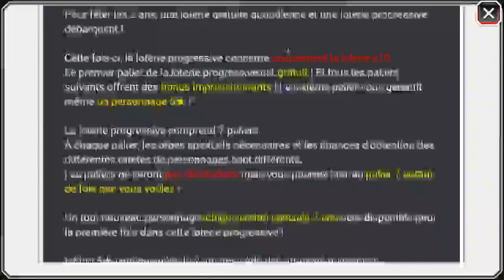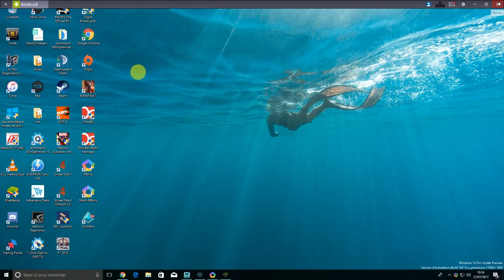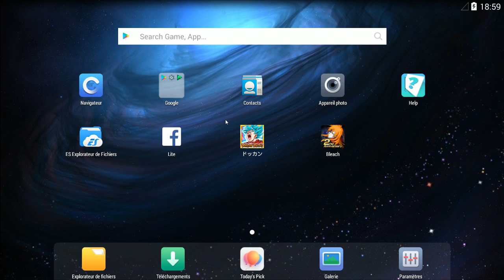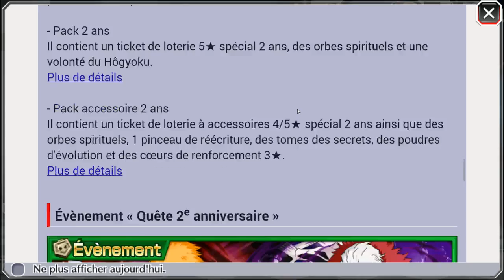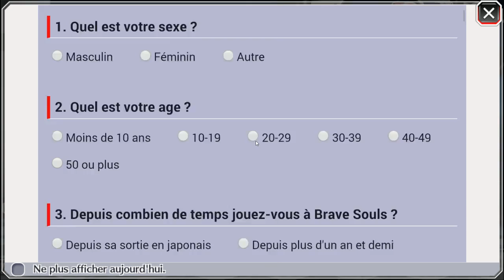bleach brave souls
carte mère asus x99 strix gaming
processeur i7 5820k 3.3 ghz overclocker a 4.5 ghz
ram G.skill 3200mhz 16gb
watercooling h115i
carte graphique asus geforce gtx strix 1080 overclocker